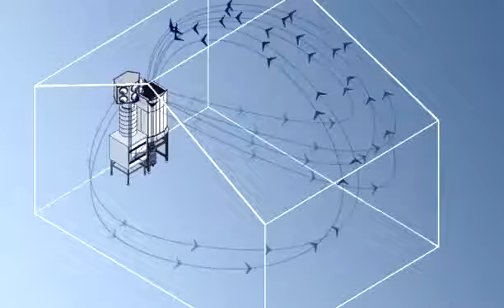Plymovent Diluter airflow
Sistemul Diluter este un sistem general de filtrare autonom, dezvoltat pentru a reduce și controla concentrația fumului de sudură într-un atelier. Această animație arată fluxul de aer al unității.